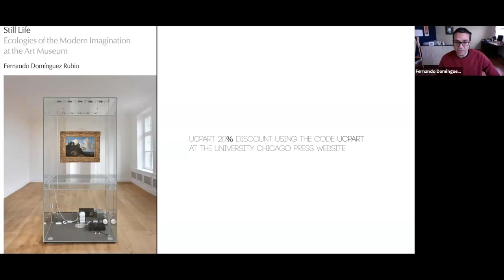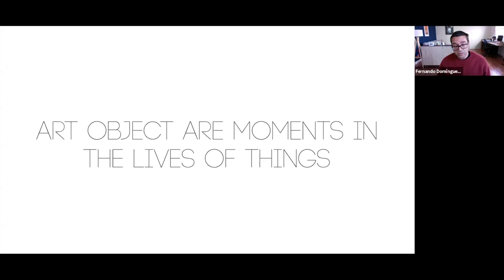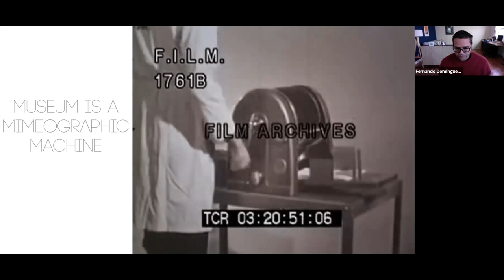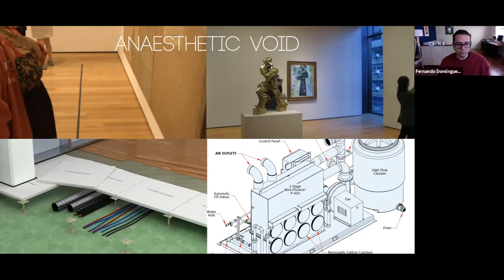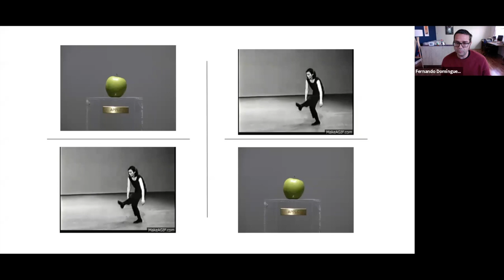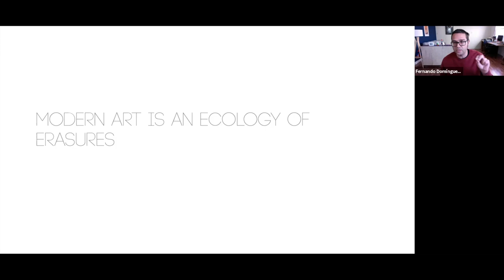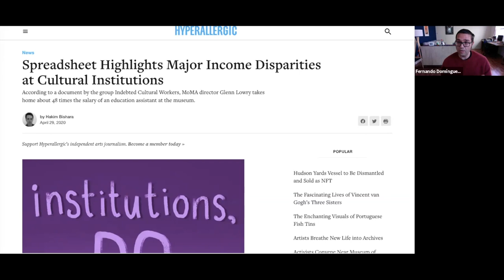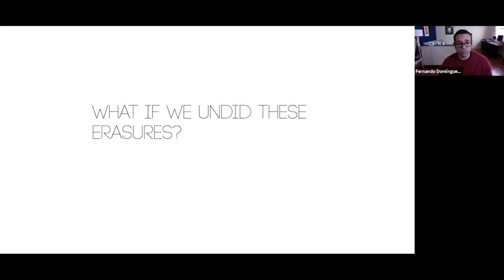Lecture — The Unnatural Ecologies of Modern Art (Fernando Domínguez Rubio)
April 15, 2021 | Fernando Domínguez Rubio, University of California, San Diego | "The Unnatural Ecologies of Modern Art" | Brown Bag Lunch Talk